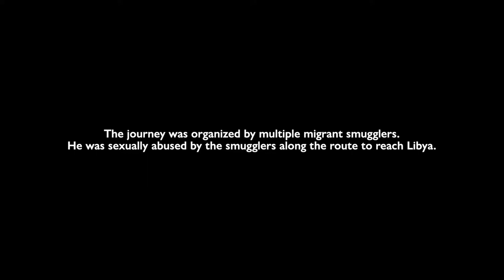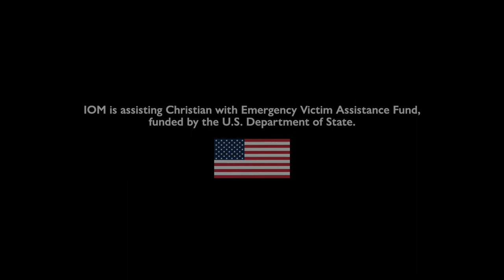A Trafficking Survivor’s Journey - Christian’s Story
Christian fled from persecution in his home country, only to end up in the hands of smugglers who exploited and abused him. This is his story.